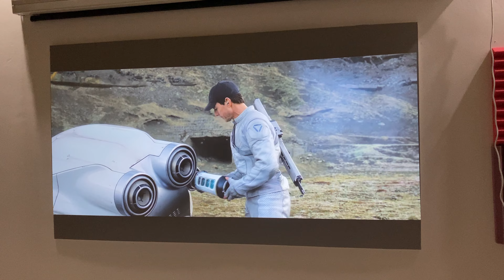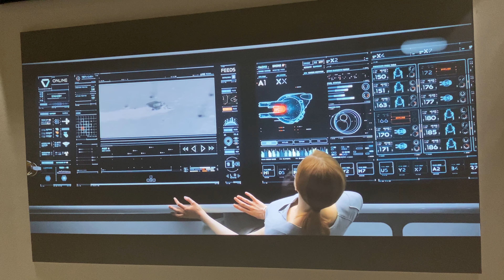Bán combo máy chiếu Viewsonic PX727 kèm tấm màn V6+ 100 inch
Bán máy chiếu 4k huyền thoại Viewsonic PX727, đây là model chuyên chiếu phim, màu sắc tương phản rất đẹp, máy đã dùng 700h
Máy kèm tấm màn tương phản cao V6+ 100 inch có giá là 17tr